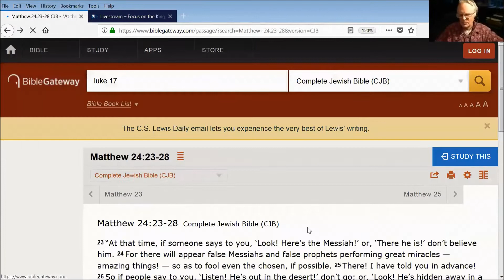Is the Kingdom of God within you and not visible? Luke 17.21